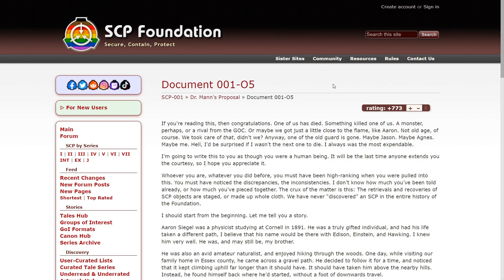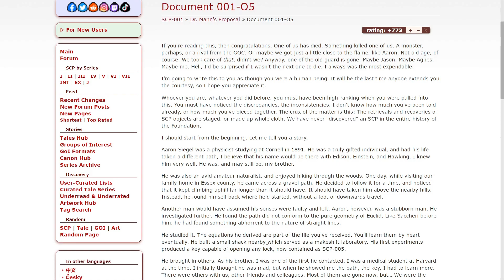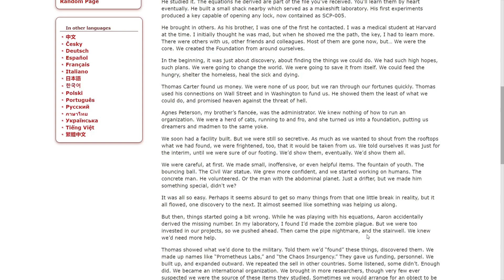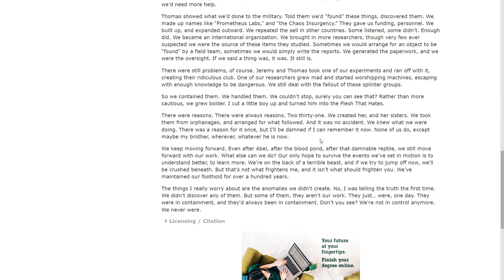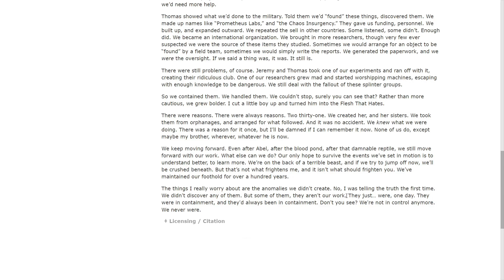[SCP 001] CODE NAME Dr Mann The Spiral Path